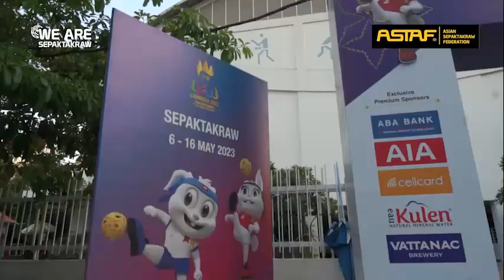SEA Games ITO 2023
Video dari ASTAF mengenai International Technical Officer (ITO) bagi SEA Games 2023